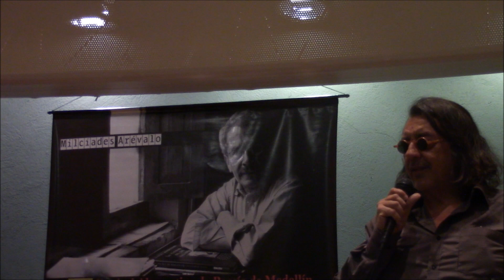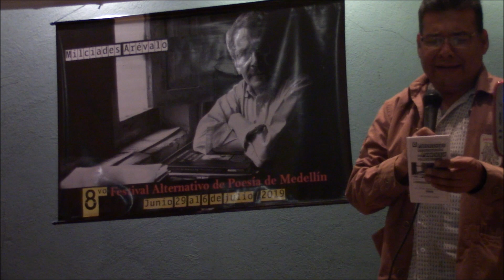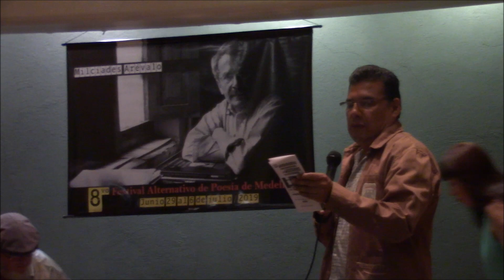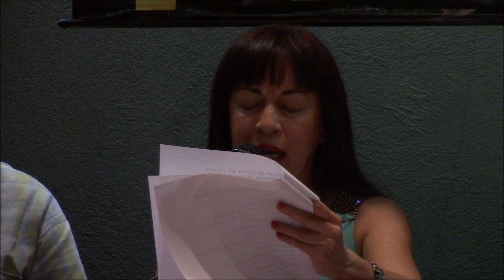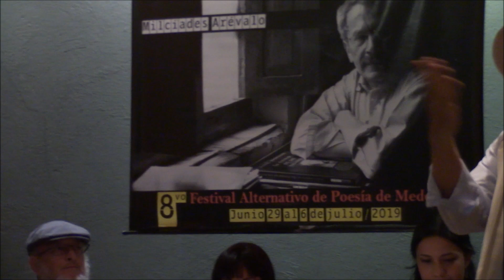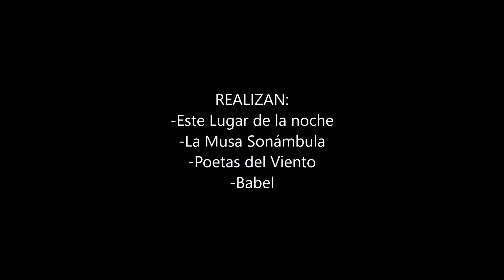8 Festival Alternativo de Poesía de Medellín / 2019 (1)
8 Festival Alternativo de Poesía de Medellín / 2019
José María Ruiz
Lucia Agudelo
Carlos Valle
Damaris Román